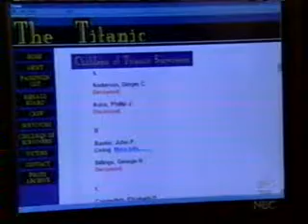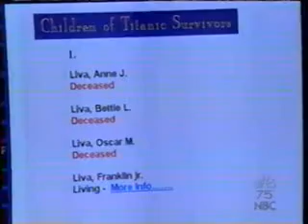Antonio & Sheridan 5/2/02